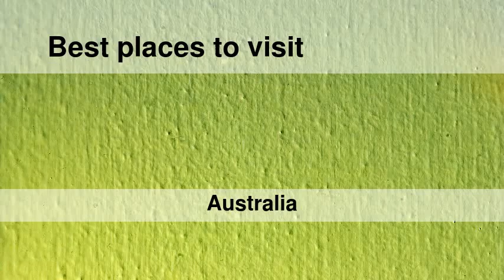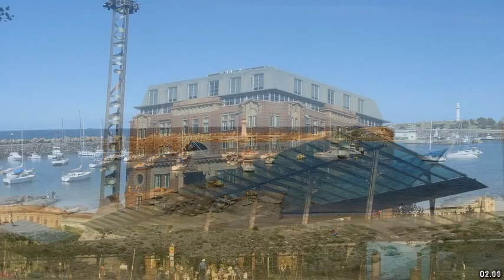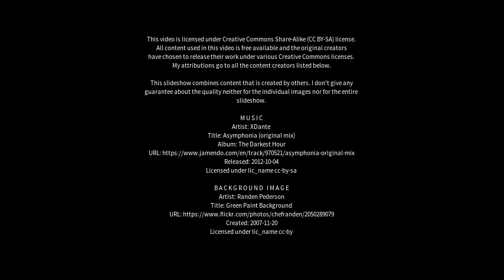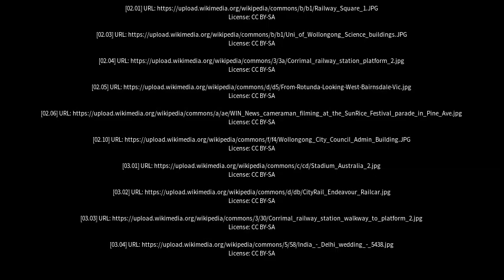Best places to visit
Best places to visit - Corrimal (Australia) Best places to visit - Slideshows from all over the world - City trips, nature pictures, etc.